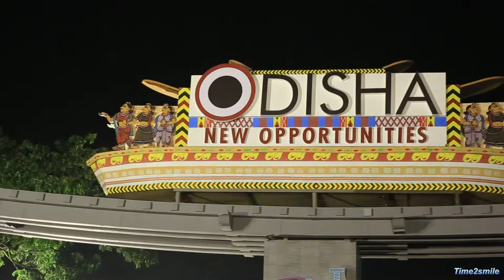Fashion Designer Bibhu Mohapatra at Make In Odisha Conclave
Bibhu Mohapatra is a New York-based fashion designer and costume designer. His creations have been featured in many fashion magazines including Vogue, In-Touch Magazine. DNA, New York Magazine, Time, Forbes, Wall Street Journal, Marie Claire, Gotham Magazine